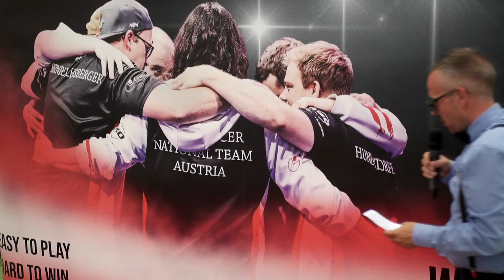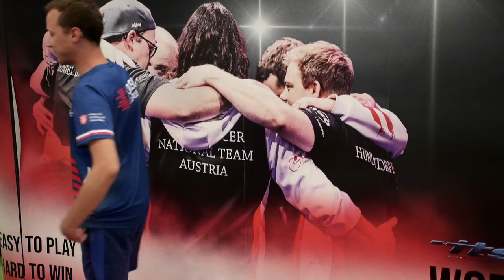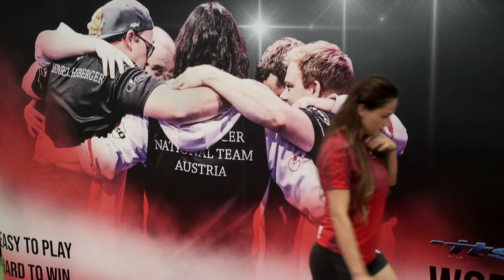Garlando World Series 2023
Thursday - Classic Doubles and Nations Cup